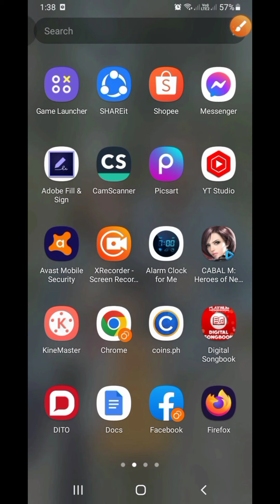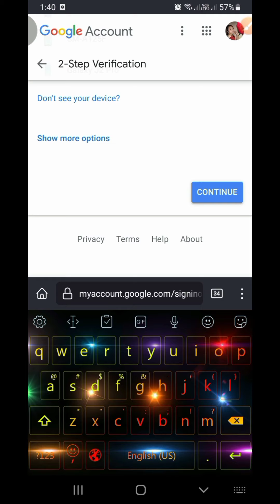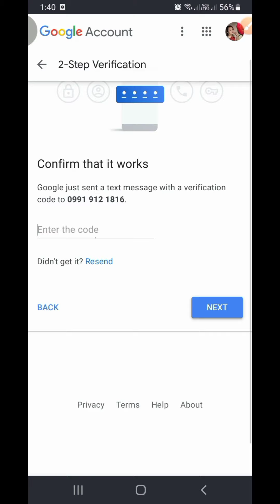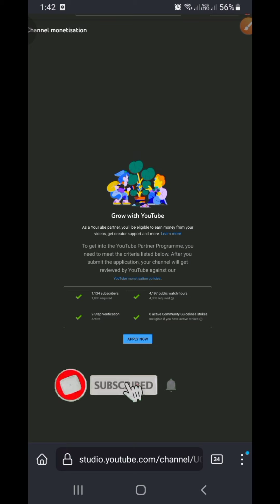2022 Turn On 2 Verification || Gawin mo ito para makapag apply kana ng iyong Google AdSense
GAWIN MO ITO BAGO KA MAG APPLY FOR MONETIZATION

FINALLY ITO NA YUN ANG MATAGAL KUNG HININTAY
AT HINDI KO PO ITO MAABOT KUN GHINDI DAHIL SA INYO
Maraming Maraming Salamat po sai nyong Lahat❤❤

Sa mga napadaan sa channel ko